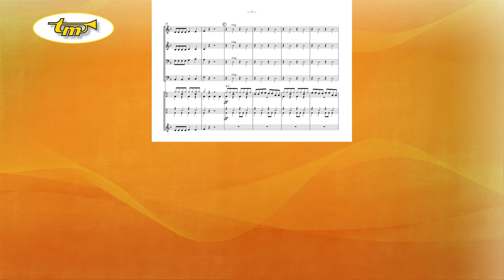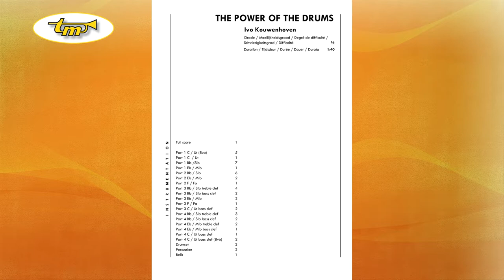The Power Of The Drums - Young Band - Kouwenhoven - Tierolff